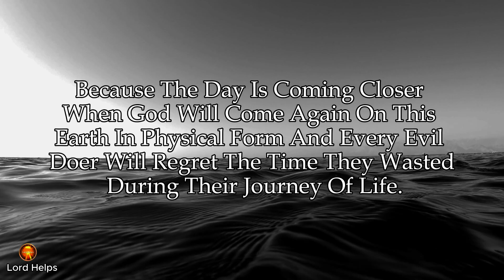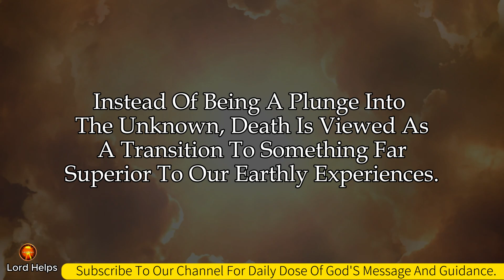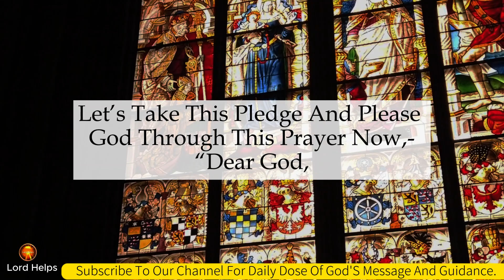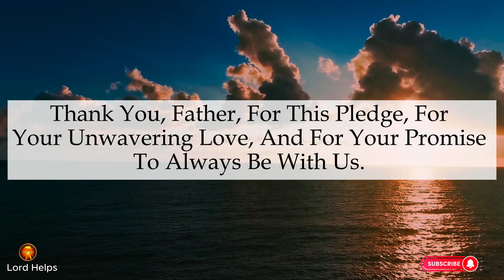🔥God Says, "BE READY TO RUN IMMEDIATELY... God's Message Now👆God's Message Today👆Lord Helps Ep -1277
Brief Introduction Of This Video 👇👇

"Run! I Say It Again, Run!
This Is The Word God Wants To Say To You Today, Because The Day Is Coming Closer When God Will Come Again On This Earth In Physical Form And Every Evil Doer Will Regret The Time They Wasted During Their Journey Of Life.
As Followers Of Christ, We Can Confidently Declare, 'I Am Destined For Eternal Life In Heaven!' Although Your Earthly Residence Will Change One Day To A Heavenly Abode, The Essence Of Who You Are Will Persist. What A Source Of Joy It Is To Be Assured Of A Future In A Place Characterized By Beauty, Serenity, And The Absence Of Tears, Pain, And Mortality—An Existence Where We Will Be In The Direct Presence Of God."

This Message Is A Wake Up Call From God To Run Immediately Toward Him, And Not Away From Him.
So, Let’s Take A Pledge Today To Not To Turn Away From God No Matter What Situation We Are Facing, Good Or Bad, In Every Situation, God Should Be Our First Priority.
Let’s Take This Pledge And Please God Through This Prayer Now,-

"Listen To What Lord Jesus wants to Say To You Today. A Message From Jesus, A Message From God, A god's message now, A God Message today, A God's message, & A Motivational Message From Our Heavenly Father.

Credits:
Footage licensing: Canva Pro/ Pixabay
Edits: Lord Helps team
Speaker: Ros (Lord Helps team)
1》 This video is made for Teaching/Motivational purposes.
2》This video has no negative impact on anyone. (Inspired by Joel Osteen)

Team,
Lord Helps